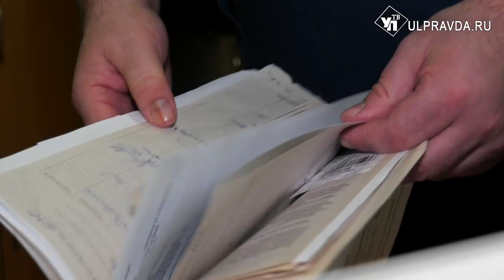Она его учила, а он ее лечил. Жительницу Ульяновска спустя 33 года спасал ученик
Он оказался ее лечащим врачом. Узнали ли они друг друга сразу? Доктор и пациентка рассказали подробности нашей съемочной группе.